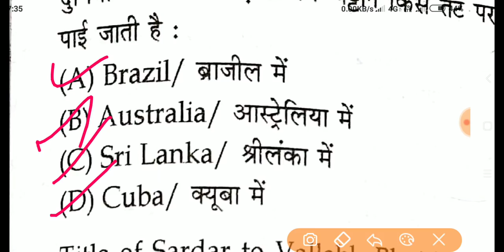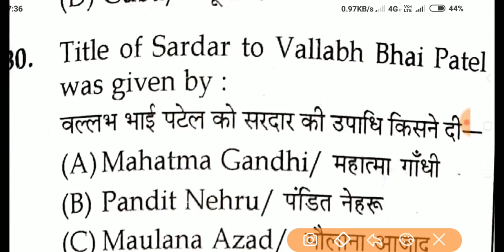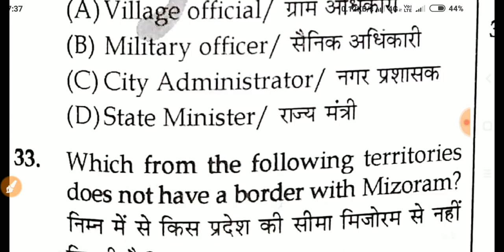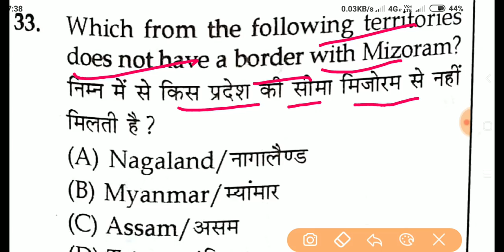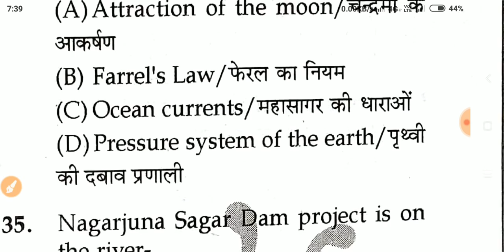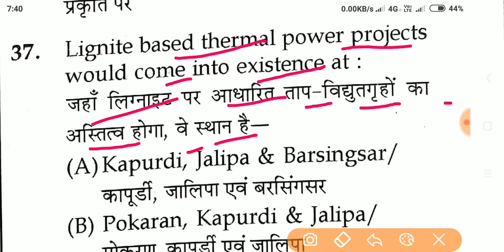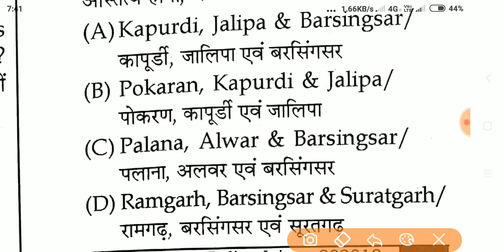NAVY MR SSR AA AIRFORCE COAST GUARD GK